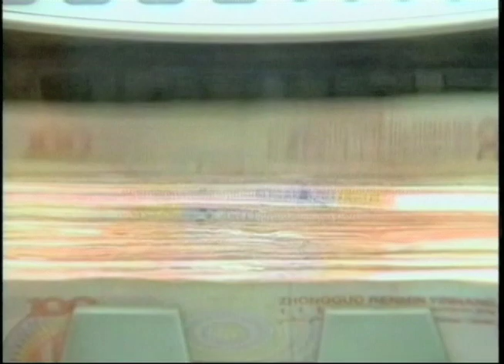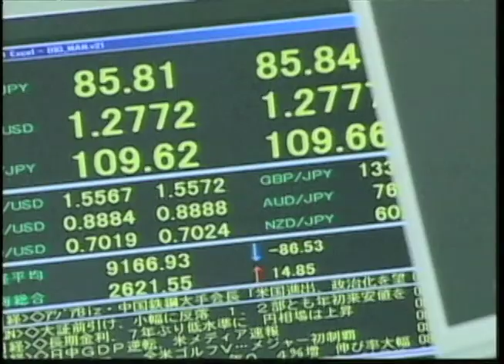America Votes 2010 - VOA Town Hall Part 2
*America Votes 2010 - Post-Election Special from the Newseum
Kokab Farshori, 11/05/2010 *
Voice of America explores the impact of the midterm elections on U.S. foreign policy and the world economy with three distinguished panels of political analysts and former U.S. officials who will discuss the global impact of the vote.
This English-language special aired live to VOA audiences around the world. This transmission was later shorted and translated into Urdu for use in "Beyond the Headlines."
Guests were as follows: